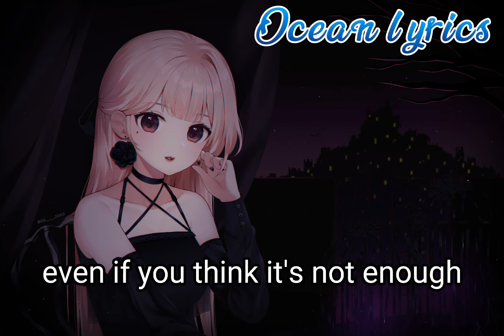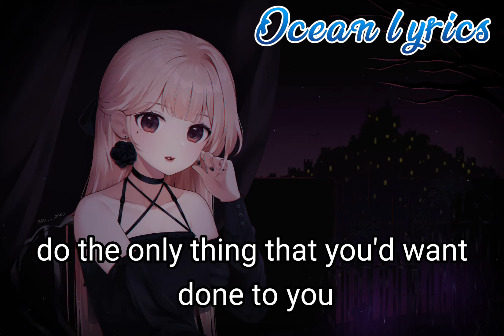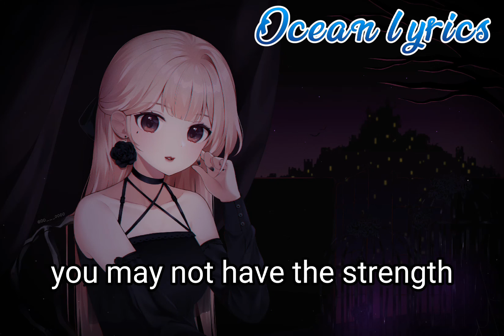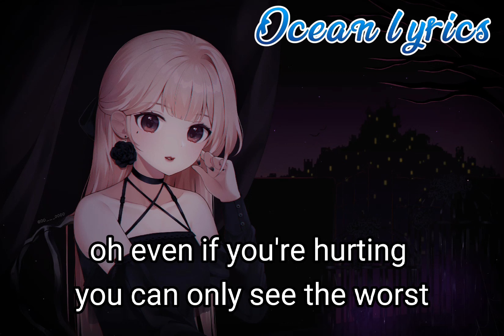@OceanLyrics. • I dare you ( Lyrics ) Kelly Clarkson